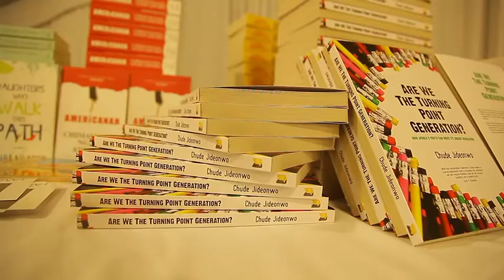We get to meet the people doing their bit and being the change - EL REPORTS